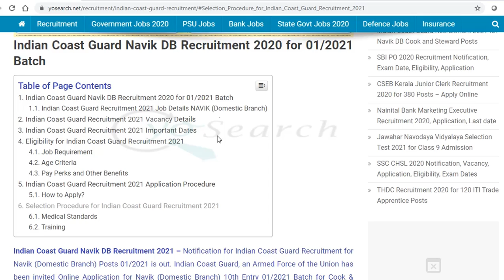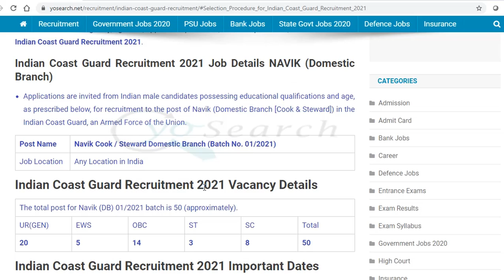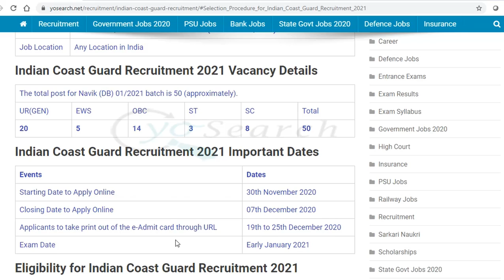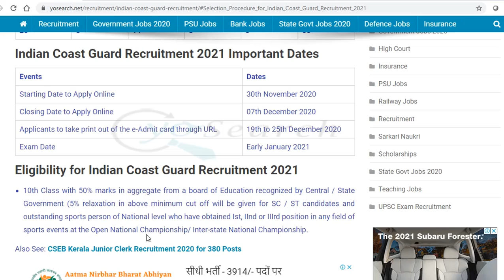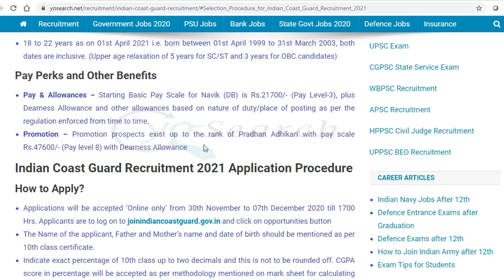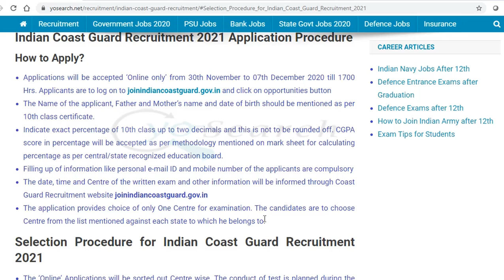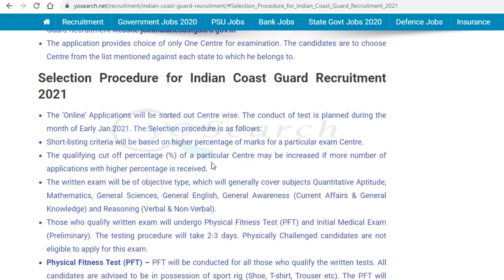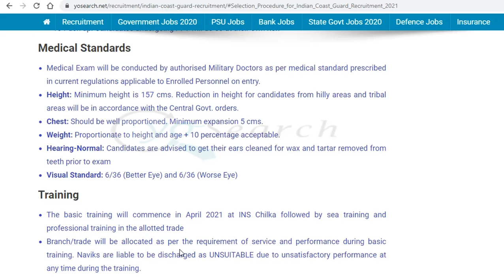Indian Coast Guard Recruitment 2021 For Navik DB Cook And Steward Posts | Indian Coast Guard DB Job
Indian Coast Guard Navik DB Recruitment 2021 – Notification for Indian Coast Guard Recruitment for Navik (Domestic Branch) Posts 01/2021 is out. Indian Coast Guard, an Armed Force of the Union has been invited Online Application for Navik (Domestic Branch) 10th Entry 01/2021 Batch for Cook & Steward. Check out eligibility, age limit, application procedure, selection procedure, dates and more for Indian Coast Guard Recruitment 2021.